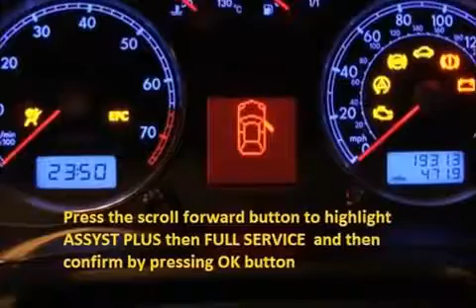SEAT ALTEA ALTEA XL 2004 03 How to reset service light indicator